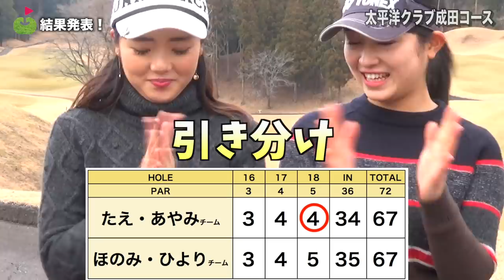果たしてどっちのチームに勝利の女神は微笑むのか！？【スクランブルゴルフ対決#7】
たえちゃん、ほのみちゃんそれぞれのお友達とチームを組んで
スクランブルゴルフ対決を行いました！

17Hのあやみちゃんの2打目は圧巻のドローボールです。
弾道は見えないですが、最初のボールの飛んでいく方向と
最後のグリーン付近への入り方でドローっぷりが分かると思います。

♣️ルール♣️
2人がチームになりティーショットを打ち、その中から1つだけセカンドショットを打つボールを選択します。チーム全員が同じ場所からセカンドショットを打ち、その中からまたサードショットを打つボールを選択します。ホールアウトするまでこれを繰り返し、チームとしてのスコアを記録します。
今回動画の中では詳しく話していませんが、1人最低7ホールのティーショットを選択することが隠れルールとして存在しています。